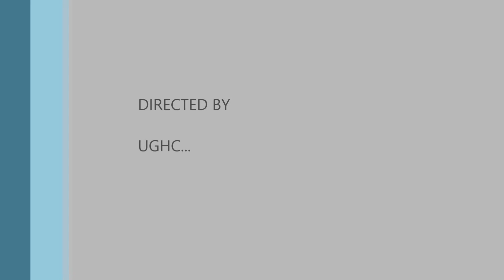2015 GÜZ SEZONU ALL STARS vs OPELSPOR